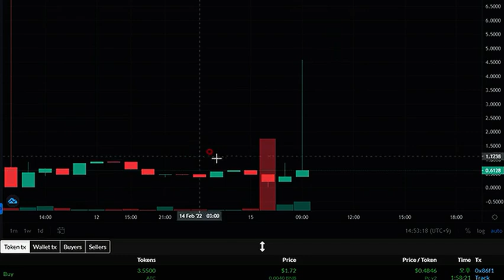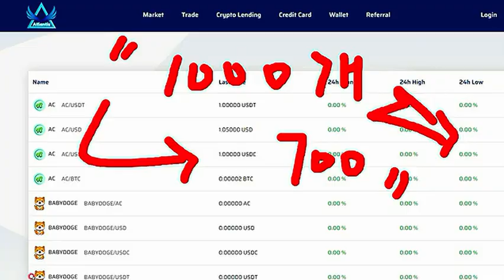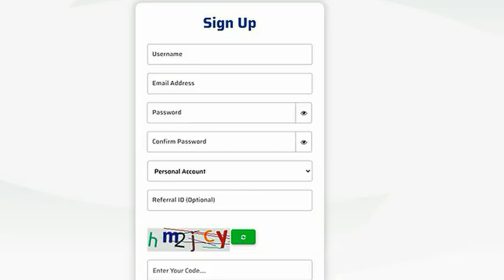빨조아야매코인 아트란티스..거래소코인 ATC 추천가입하면 1000개씩 드랍.. 출금은 안되지만 현재 0.6usd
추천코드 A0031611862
가입링크
비밀번호 대문자 1자, 특수문자 1자 숫자1자 들어가야함 12자로 구성해야함

이메일인증해야 됩니다.